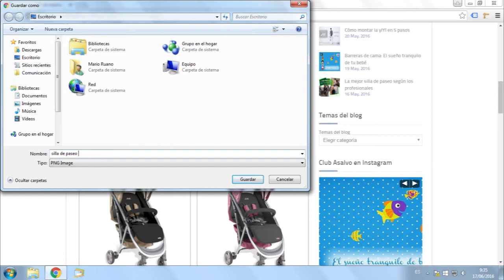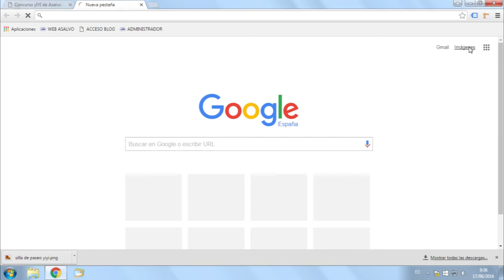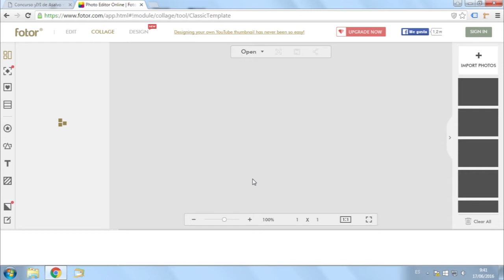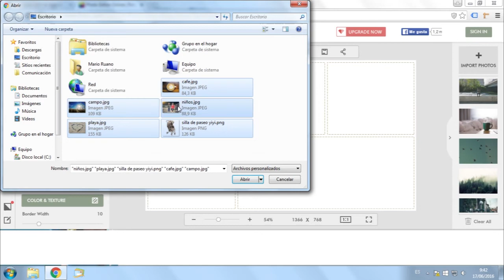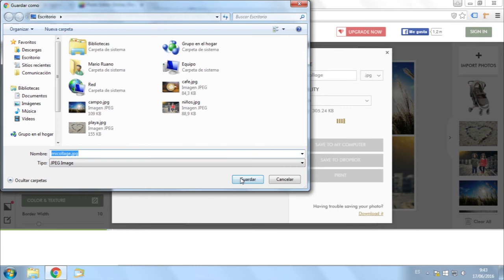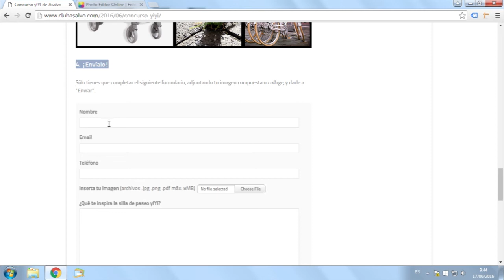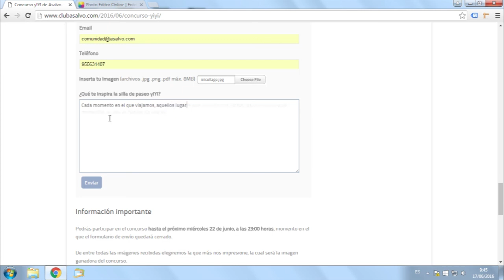Tutorial - Cómo participar en el concurso "¿Qué te inspira la yIYI?"